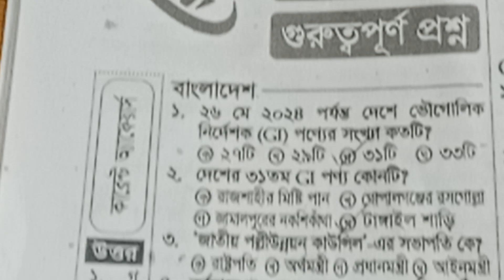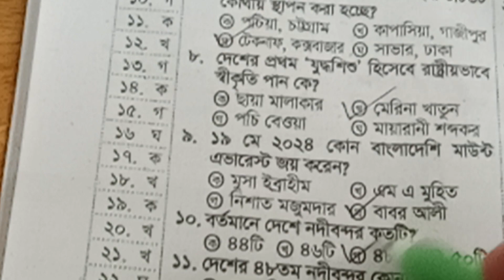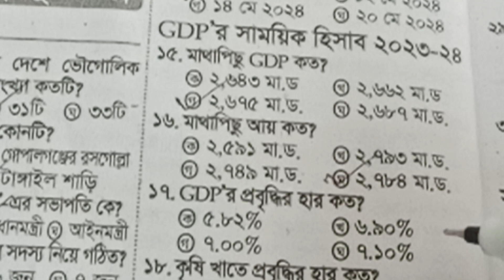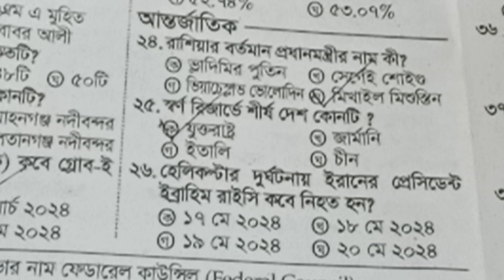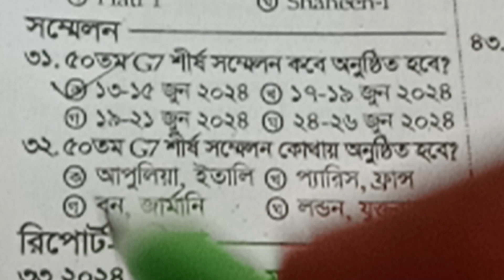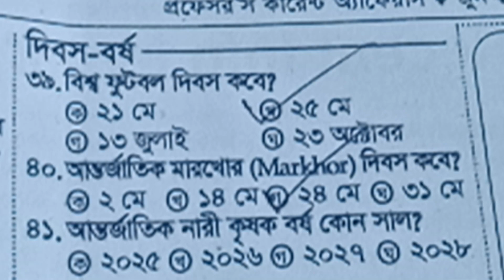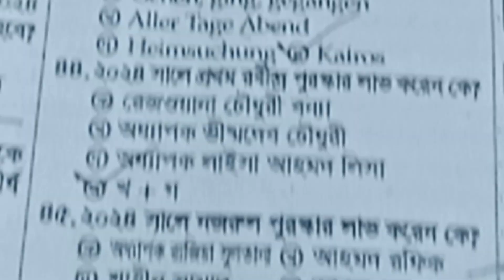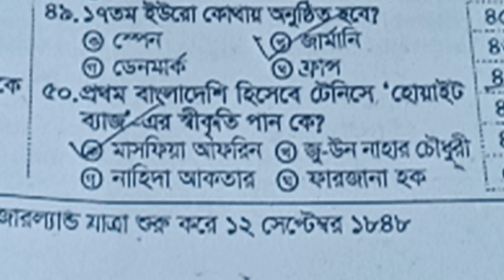কারেন্ট অ্যাফেয়ার্স জুন ২০২৪ Current affairs june 2024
কারেন্ট অ্যাফেয়ার্স

কারেন্ট অ্যাফেয়ার্স এপ্রিল ২০২৪ current affairs April 2024

কারেন্ট অ্যাফেয়ার্স মার্চ ২০২৪ current affairs march 2024

current affairs march 2024 কারেন্ট অ্যাফেয়ার্স মার্চ ২০২৪ সাম্প্রতিক

current affairs January 2024 কারেন্ট অ্যাফেয়ার্স ফেব্রুয়ারি ২০২৪

18 NTRCA
#১৮-তম-শিক্ষক-নিবন্ধন
প্রাথমিক-শিক্ষক-পরীক্ষা-২০২৪